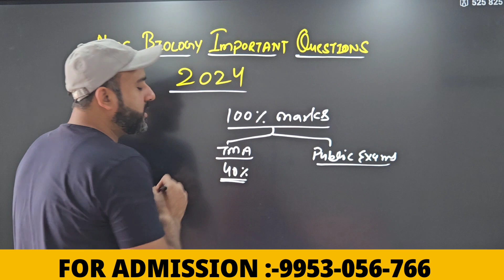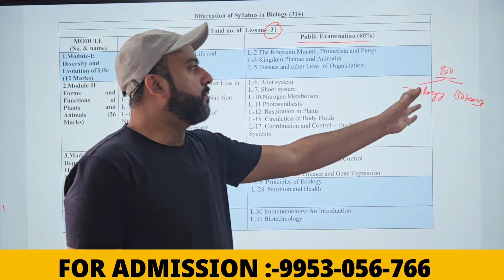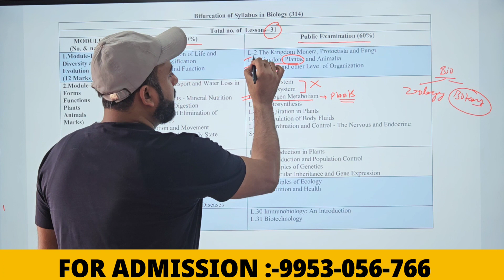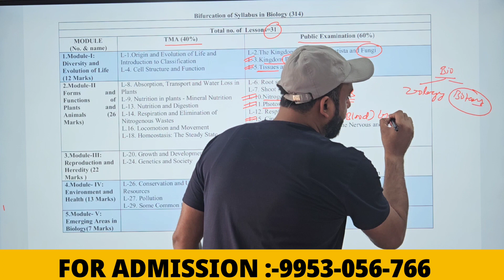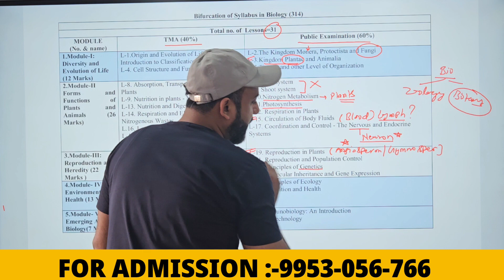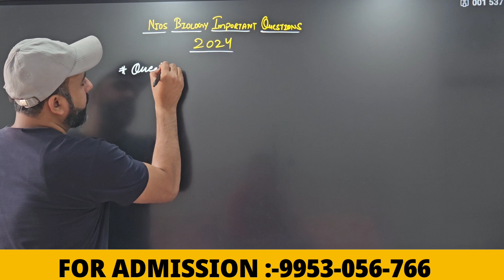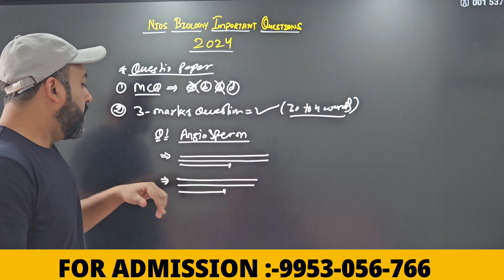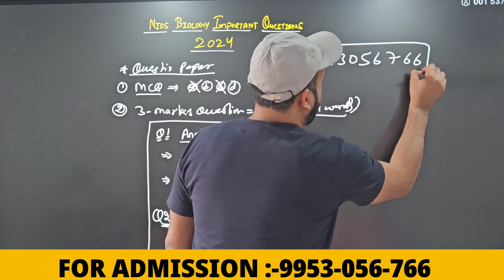Class 12th Biology Important Chapters || Nios April 2024 Exam || Get 100% Marks in Biology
अगर आप NIOS Board से 10th या 12th में Admission लेना चाहते है तो आप हमसे संपर्क कर सकते है। जिसमे Admission लेने से Exam होने तक पूरी जिम्मेदारी हमारी होगी।

आप किसी भी जानकारी के लिए सीधे हमसे CONTACT कर सकते है - 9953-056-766

Tma और Practical अगर आप को Hand Written चाहिए तो वो भी हम बना कर पोस्ट द्वारा आपको Provide करते है।